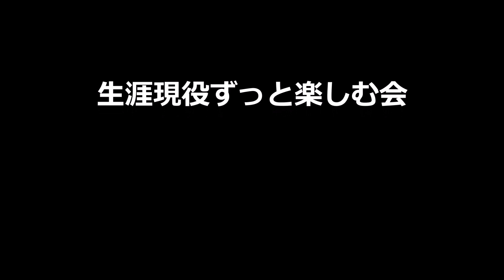「幸福は苦悩から生まれる」中村天風哲人の教え生涯現役ずっと楽しむ会